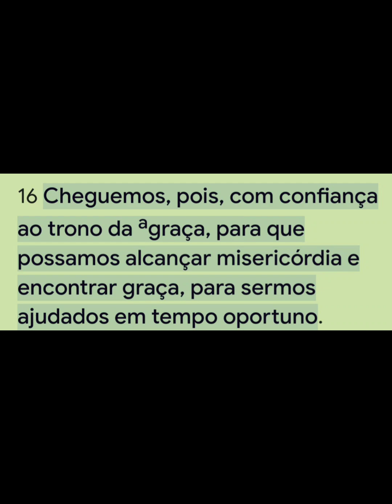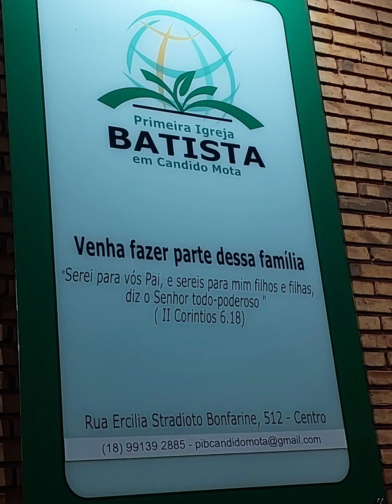Obrigada, Senhor por esses três anos de canal aqui no youtube. Que Deus abençoe a todos.